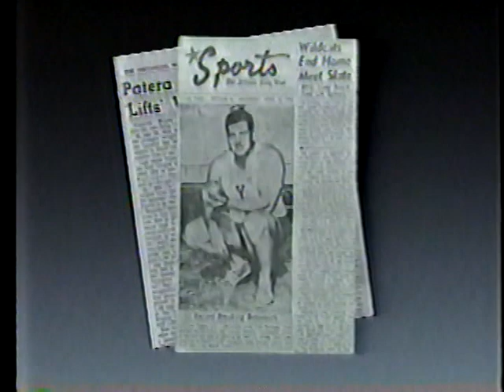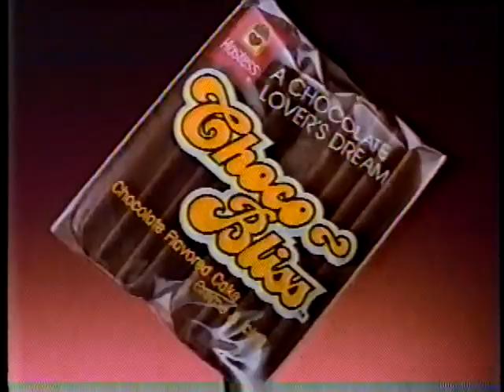WWF Prime Time Wrestling May5-4-1987 First Wrestling Debate Ken Patera vs Bobby Heenan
Part 1
WWF Prime Time Wrestling
aired May 5-4-1987 Hosted by Lord Alfred Hayes And Gorilla Monsoon
1 First Ever Wrestling Debate With Mene Gene Okerland , Ken Patera vs Bobby The Brain Heenan From WWF Championship Wrestling Aired May-5-2-1987
later Bobby Heenan Attacks Ken Patera with his belt Patera fights back
almost braking Heenan s neck
2 WWF On Tour
3 Johnny Valiant with The Honky Tonk Man
Vs George The Animal Steele
later in the Match The Honkey Tonk Man
attacks Steele and later Steele chases them away. From Maple Leaf Garden   Toronto Canada January -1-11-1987
4 Outback Jack vs Frenchy Martin from
The Spectrum Philadelphia PA March 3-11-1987  match continues on the next video part 2

All Rights Owned by The WWE Entertainment